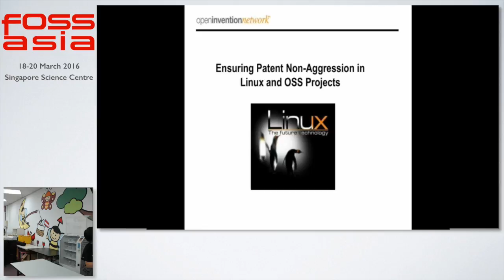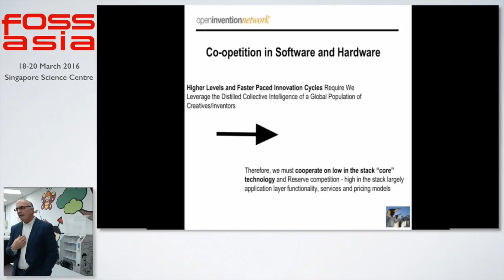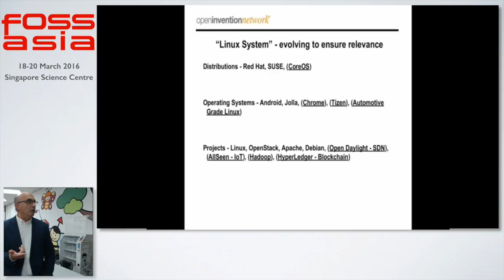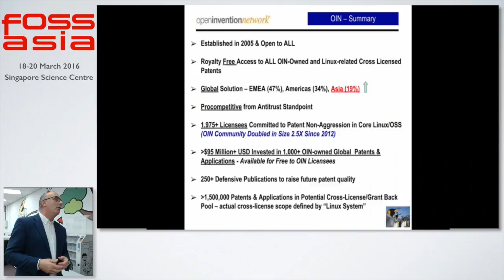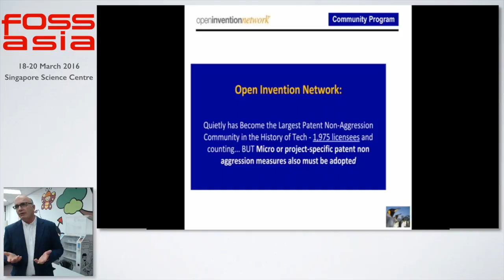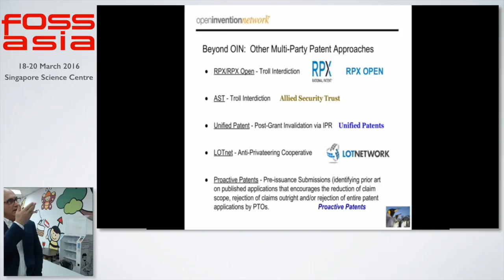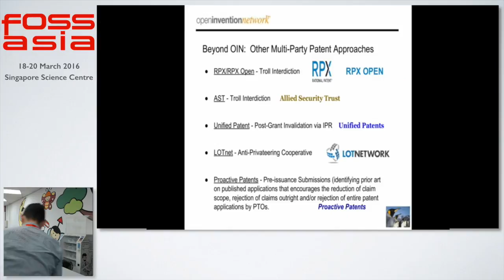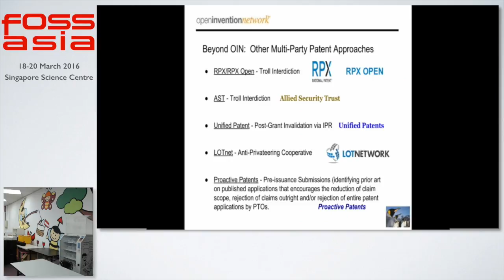Ensuring Patent Non-Aggression in Linux and OSS Projects - Keith Bergelt - FOSSASIA Summit 2016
Speaker: Keith Bergelt (Open Invention Network)

About Keith Bergelt:

Keith Bergelt is the CEO of Open Invention Network (OIN), the largest patent non-aggression community in history, organized to support freedom of action in Linux and open source software. OIN has more than 2,000 community members and owns more than 1,100 global patents and applications. OIN offers a free license to its owned patents and coordinates a broad OSS-centric member cross-license; both are available in one OIN license on a royalty free basis to any party that joins the OIN community. Prior to joining OIN, Mr. Bergelt served as CEO of two funds formed to unlock the considerable asset value of intellectual property in middle market companies. Previously, Mr. Bergelt's private sector experience includes service as a senior advisor to the technology investment division at Texas Pacific Group. He also headed business development, IP and licensing for Cambridge Display Technology. Additionally, he established and served as General Manager of the Strategic Intellectual Asset Management business unit and director of Technology Strategy at Motorola. Mr. Bergelt's public sector experience includes service as an American Diplomat in Washington, DC, New York, NY (United Nations), and Tokyo, Japan (American Embassy).